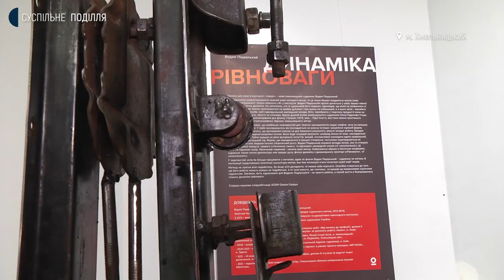У Хмельницькому обласному художньому музеї - нова виставка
Свою першу персональну виставку в обласному художньому музеї хмельничанин Вадим Піщерський назвав «Динаміка рівноваги». Та представив на ній 16 робіт: полотна у червоно-багряних кольорах та об’ємні металопластикові скульптури. Сам автор розповідає суспільному: наразі не вважає себе художником, радше творчим експериментатором, бо-каже-перебуває в пошуку матеріалів і форм, які б найкраще передавали зміст. Який же зміст вкладає тридцятиоднорічний художник у свої роботи, цікавилася Світлана Поробок.